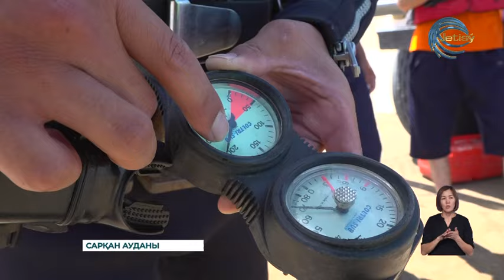Балқаш көлінен 367 келі қоқыс шығарылды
Балқаш көлінен 367 келі қоқыс шығарылды. Бұл жұмыстарды Төтенше жағдай қызметкерлері мен сүңгуірлер бірлесе атқарған. Су асты тазалық жұмысы «Таза Қазақстан» экологиялық акциясы аясында жүргізілді. Сүңгуірлер бес метр тереңдікке түсіп, көл суын түрлі қоқыстан тазартты.